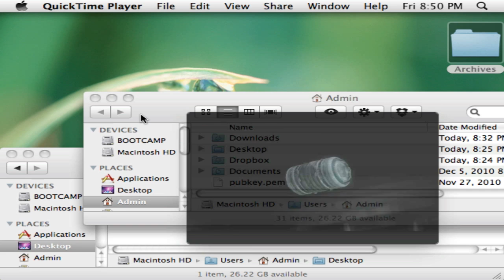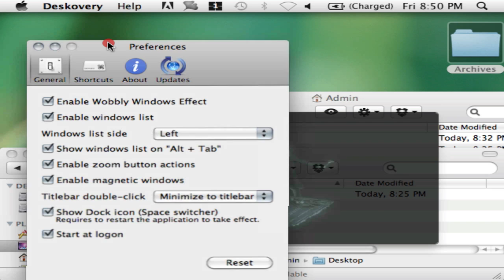Deskovery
Deskovery: manage your windows with efficiency and fun. Wobbly windows and much more for Mac OS X.